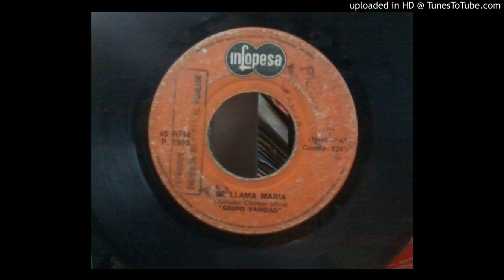se llama Maria_GRUPO VANIDAD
grupo vanidad del peru sello imfopesa